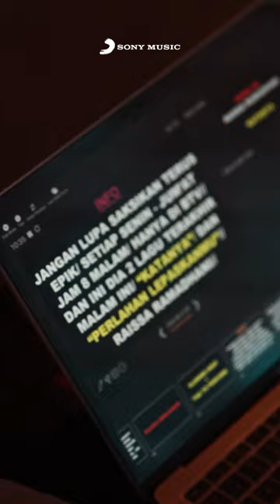Keseruan Raissa Ramadhani di EPIK BTV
Ica, panggilan akrab Raissa, sangat ingin dikenal sebagai penyanyi. Karena memang ia suka menyanyi, dan berkeinginan besar suatu saat juga sebagai penulis lagu. Ica adalah seorang selebgram yang rajin memposting foto-foto estetik di media sosialnya. Tidak hanya piawai berakting, Raissa Ramadhani juga punya suara merdu yang bisa memikat para pencinta musik Tanah Air.